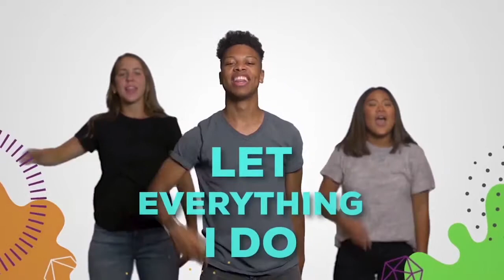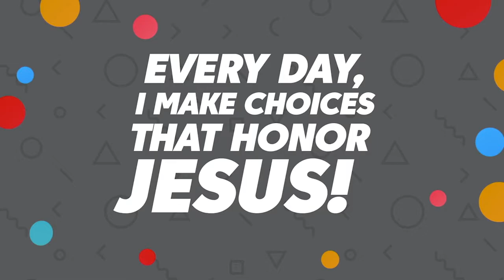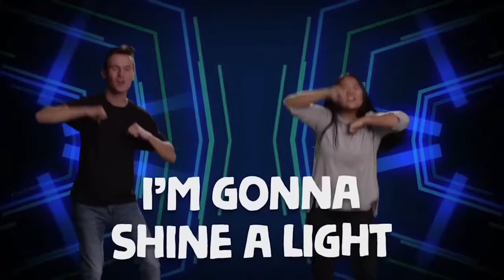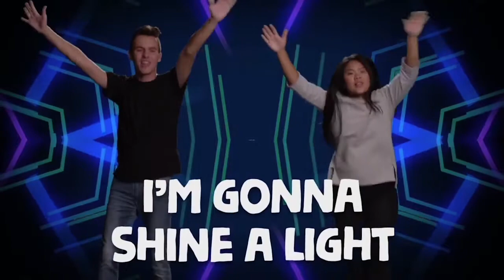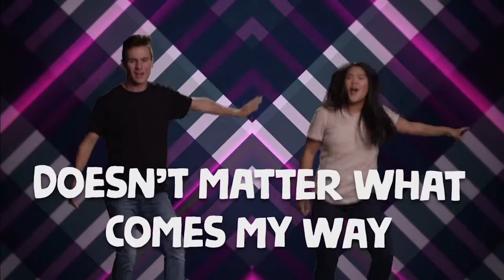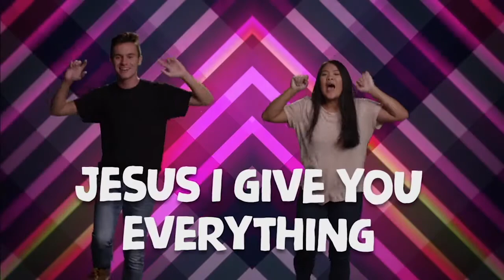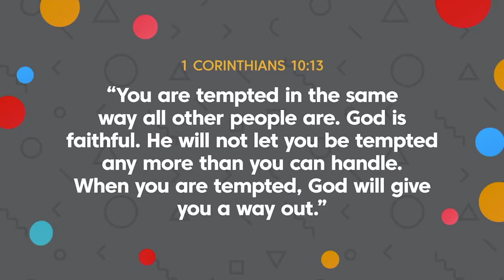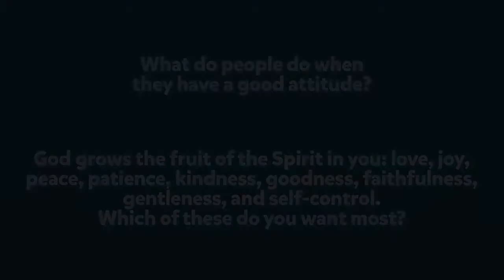Inspire Kids Toddlers Sprouts 14th June 2020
Inspire Toddlers - Come get connected with Inspire Church Singapore